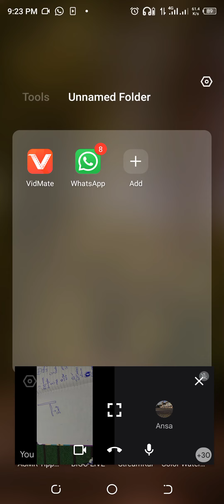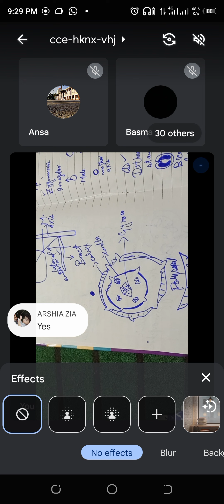Mother axis and Floral Diagram,